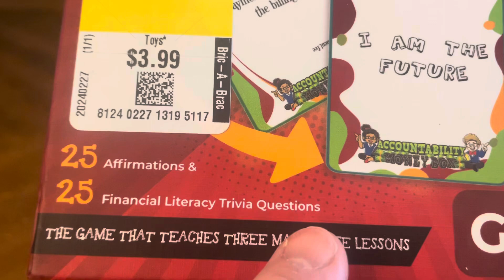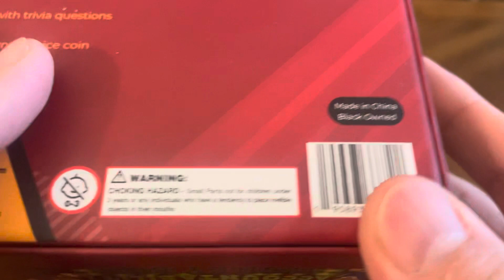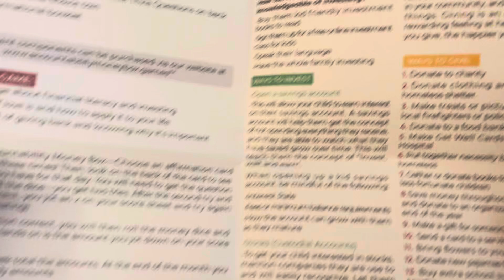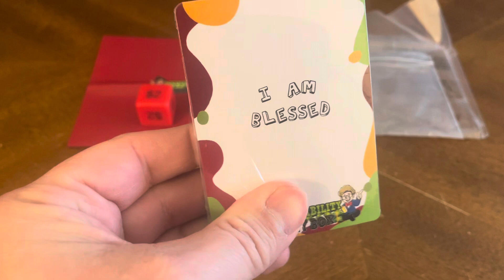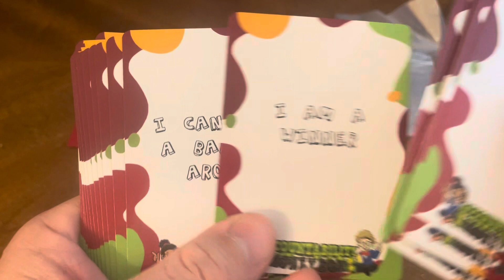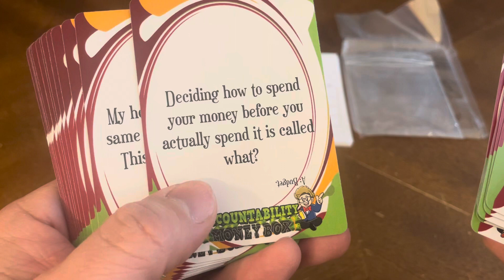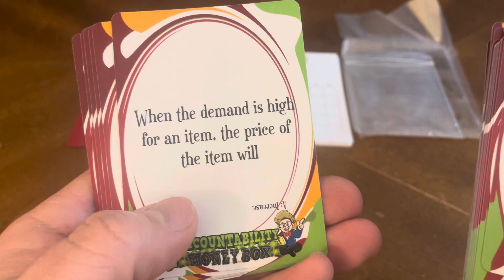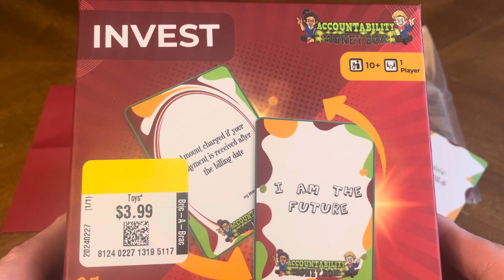Accountability Money Box (Unboxing #827)